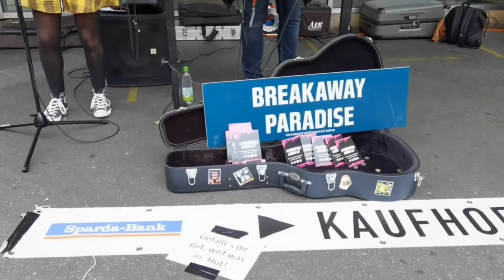Breakaway Paradise | STRAMU22